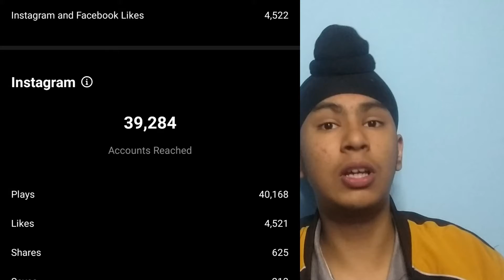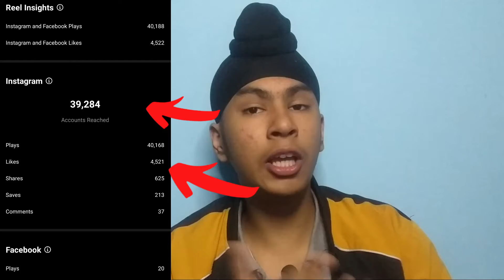This one simple but Crazy strategy will 10x your reels views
In this video i will talk about how can you get more views on your reels in 2021 with one simple strategy.

Yeah you may say its about saves and stuff but NO!, its even better and easy if you follow the steps i told in the video.

As a creator everyone wants more followers and likes through some tactics and be at the top in every growth strategy and now its reels.

To get more views and followers through your reels you need to get more views than the number of followers.

This one strategy helped people grow their instagram from 0 and so can you